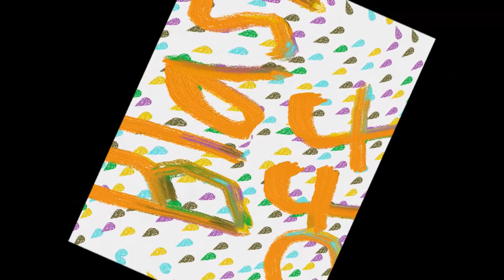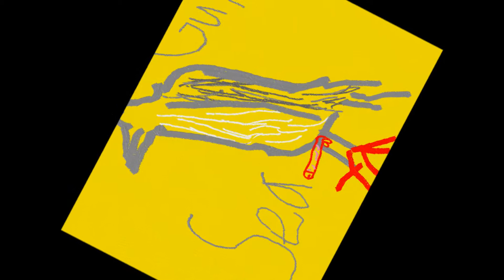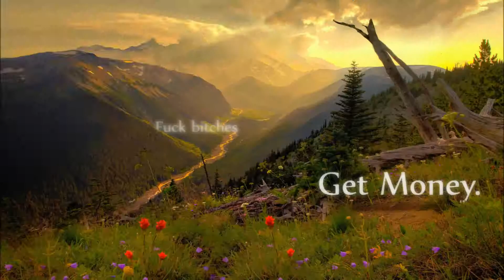[owe] Blastoff Boredwithnointernetshow Yeah its lame. The older I get. The more controlz are put on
Having no internet makes me do crazy, productive things. jeeeezzzz

~Slothinnnnnnn